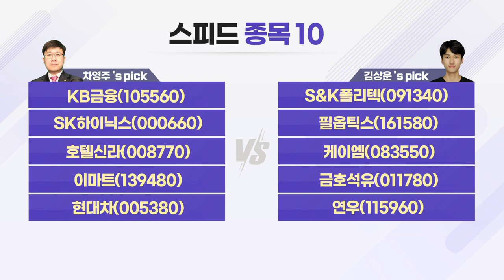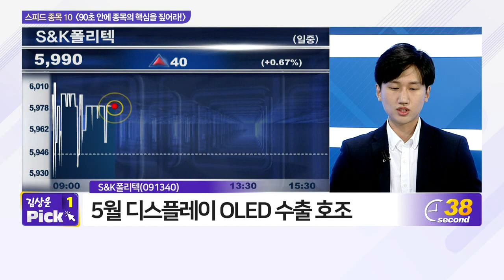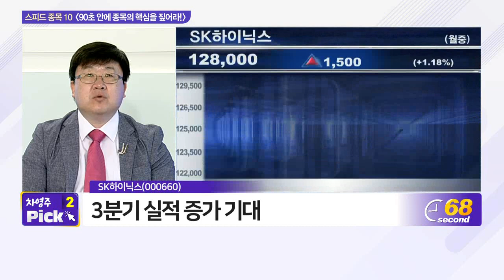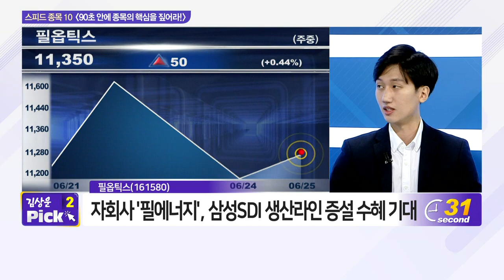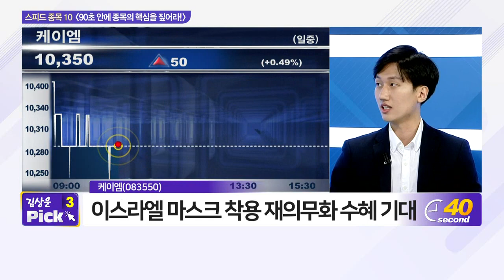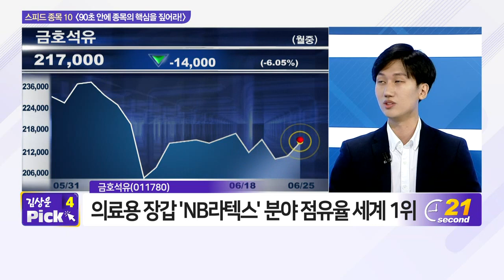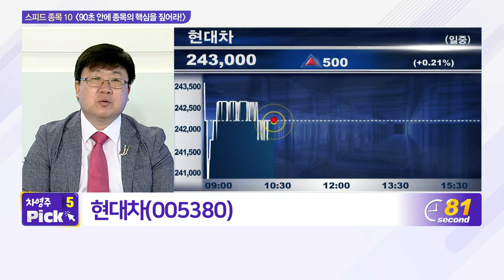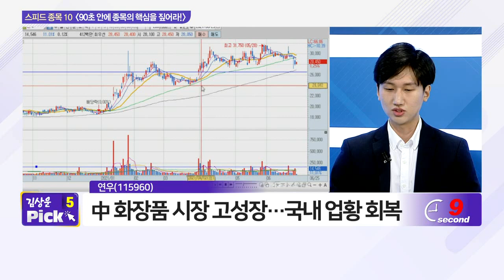KB금융, S&K폴리텍, SK하이닉스, 필옵틱스, 호텔신라, 케이엠, 이마트, 금호석유, 현대차, 연우_스피드 종목 (20210625)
- 이마트(139480)
- 현대차(005380)

- S&K폴리텍(091340)
- 필옵틱스(161580)
- 케이엠(083550)
- 금호석유(011780)
- 연우(115960)